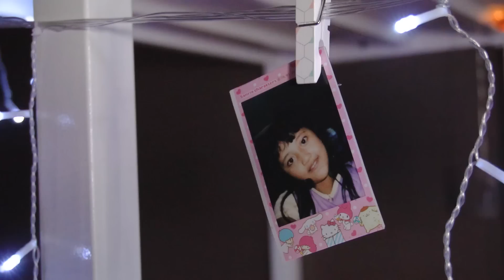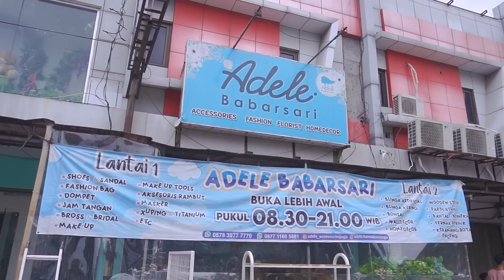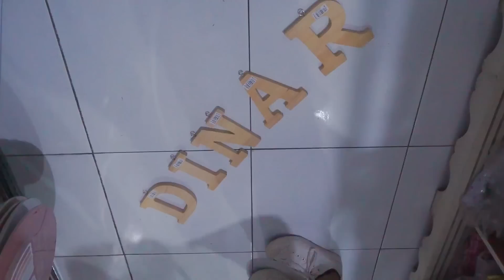DINAR HIAS KAMAR BARU JADI SUPER CANTIK DAN KEREN😍